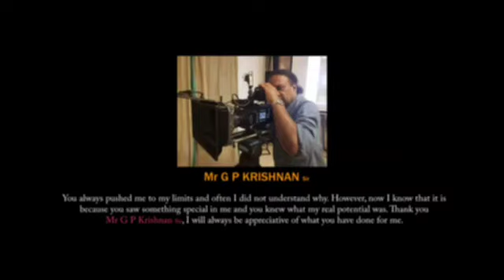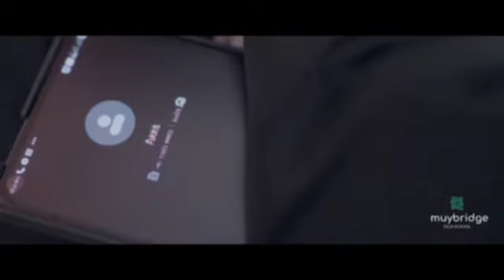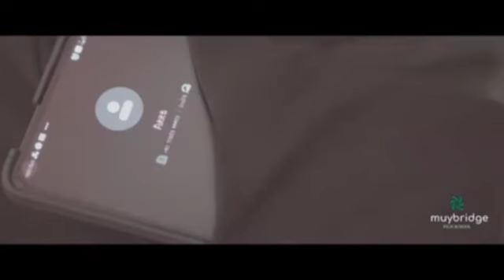MUYBRIDGE FILM SCHOOL student's final project film 'KOVALAM BRIDGE'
MUYBRIDGE FILM SCHOOL student's final project film 'KOVALAM BRIDGE' produced after one year of intensive cinematography studies... Muybridge is supporting students even in scripting and direction also. Student of Muybridge Mr.Kona syamala rao proved his potential in this film.